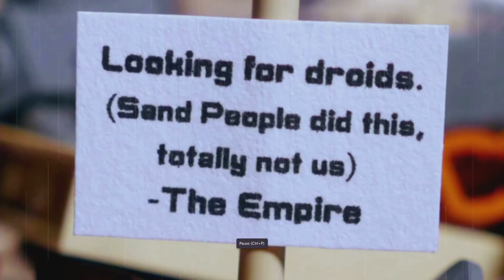FCCGE - 24.05.05 "Welcome Home" by Rev. Seth Ethan Carey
Sermon delivered on Confirmation Sunday, May 5,2024 at First Congregational Church of Glen Ellyn, Il.

LEGO Star Wars: Storm Trippin 2 - A New Home
• LEGO Star Wars: Storm Trippin 2 - A N... ; Legg Animations; Music: AudioJungle.net